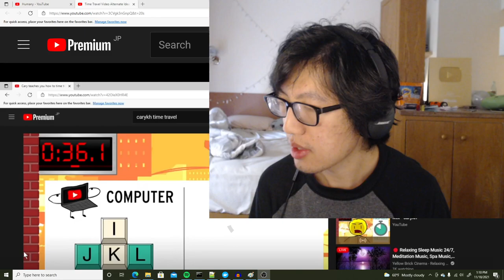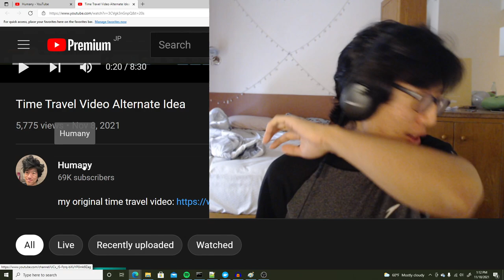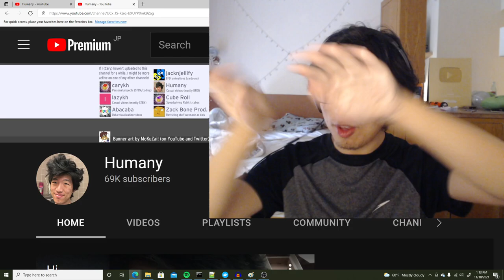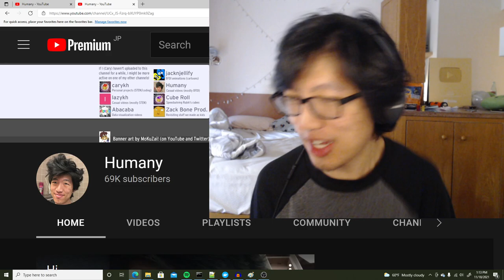when u have 69K subs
yay